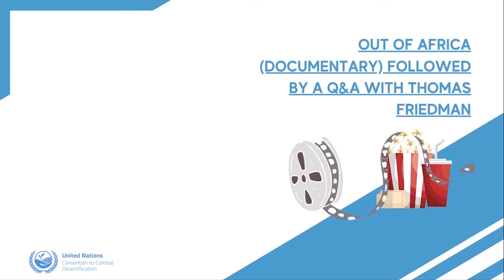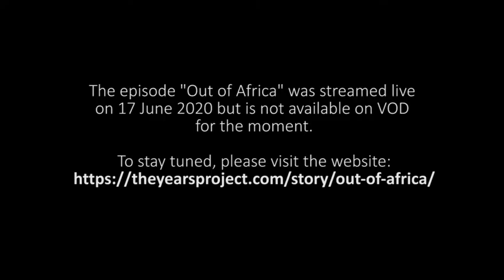Out of Africa/Discussion with Thomas Friedman - Desertification and Drought Day 2020